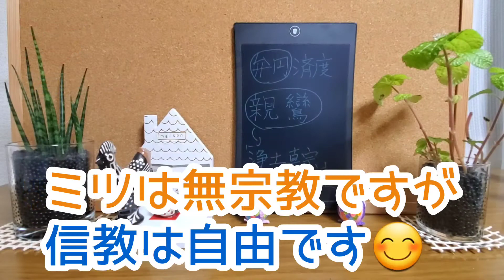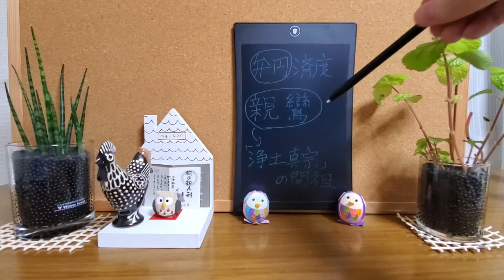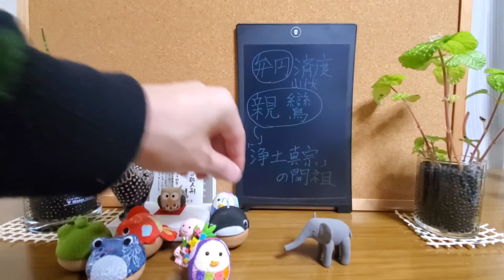お寺で聞いたタメになるお話し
山伏ガールの本は

山伏から学ぶ本は

親鸞関連の本①

親鸞関連の本②

親鸞関連の本③